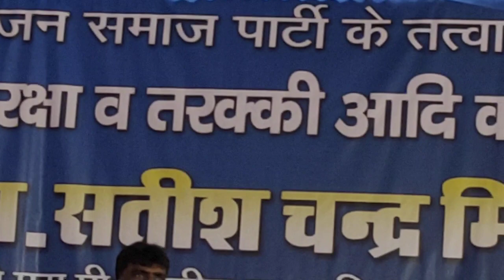Rajkishor singh (राजकिशोर सिंह पूर्व विधायक हरैया,बस्ती)//बहुजन समाज पार्टी//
प्रबुद्ध वर्ग सम्मेलन बस्ती मे आदरणीय सतीश चंद्र मिश्रा जी संबोधन करते हुऐ साथ में पूर्व कैबिनेट मंत्री राज किशोर सिंह जी